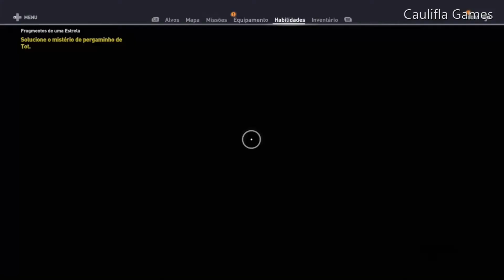Assassin's Creed Origins - Mistério do Pergaminho de Tot ( Fragmentos de uma estrela )